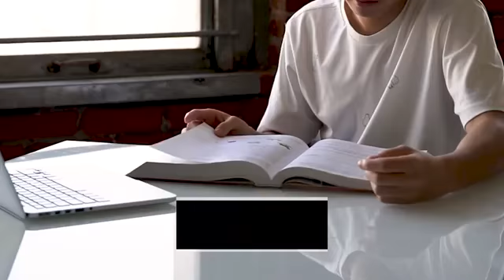LOUVIN NEWS EDISI OKTOBER 2021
Seputar infrastruktur dan kampus di Jatinangor.
- Update informasi perkuliahan tatap muka kampus ITB & UNPAD
- Update informasi progres Tol Cisumdawu dan Kereta cepat Jakarta - Bandung.

Keunggulan Lokasi Louvin :⁣⁣
- Cukup jalan kaki menuju ITB, UNPAD, IPDN, IKOPIN Jatinangor.⁣⁣⁣⁣⁣
- Hanya 5 menit menuju gerbang TOL Cileunyi & Cisumdawu.⁣⁣⁣⁣⁣
- 45 Menit menuju Bandara Kertajati (via Tol Cisumdawu).⁣⁣⁣⁣⁣
- Dekat rumah sakit, mall, tempat kuliner.⁣⁣⁣⁣⁣

Info Louvin Apartment :
Jl.Raya Jatinangor, No.122, Jatinangor, Kab.Sumedang, Jawa Barat.⁣⁣
Diffa
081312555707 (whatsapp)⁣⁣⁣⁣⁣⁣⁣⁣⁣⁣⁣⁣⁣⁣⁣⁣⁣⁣